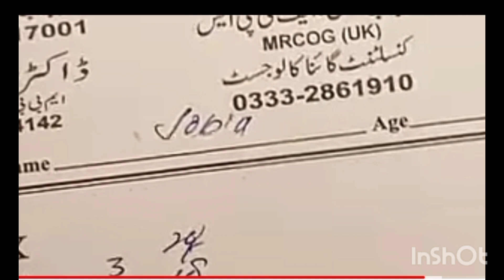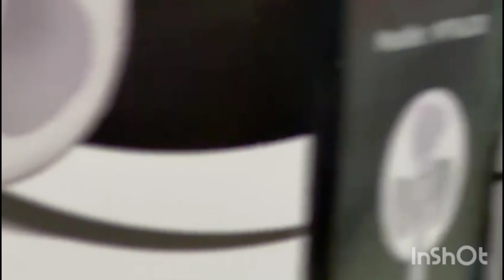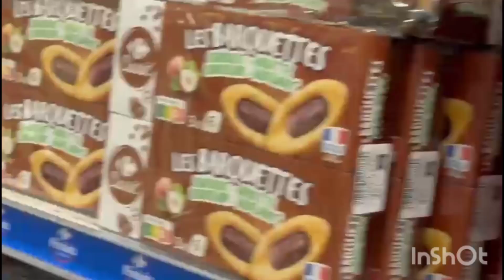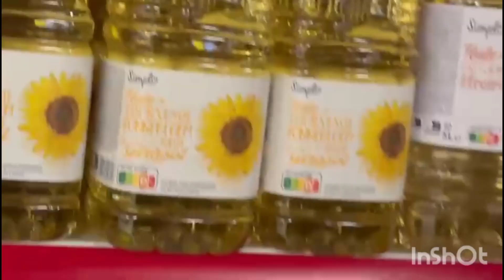Sabra ny aj khud bta diya wo pregnant ni hai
„Mftar recipes, food vlogs, asifa food and indian
realhomesofinstagram decorinspodaily vlogs|sitara yaseen daily vlogs|family vlogsļdaily
vlogimorning routinelsitara yaseen daily vloglfamily
vlogldaily pakistan|sitara yaseen family vloglroutine|
nigth routinelvlogs|nimra asad vlogs in pakistanlvlogs
pakistan|sitara yaseen vlogslmommy long legslfamily
farms|nominativ deutsch lernen]vlog youtubers of
pakistan|vlogmom life vloglmom vloglvlog|sahm
vloglmother of 4 vloglbusy mom vloglbusy mom life
vlogldaily vloglmom vlogs|tara henderson vlogs|
weekend vlog at homeļbusy mom vlog mom of 4|
motherhood motivation vloglfamily vlogs|mother
routineļuk mom vloglbusy routine vloglmom of 4 vlogl
daily mom life vloglthe mother load of mom life vlogl
mom vloglvlog|sahm vloglmother of 4 vlog|busy mom
vlog|busy mom life vlogldaily vlogimom vlogs|tara
henderson vlogs]weekend vlog at homelbusy mom
vlog mom of 4|motherhood motivation vlog|family
vlogslmother routineļuk mom vloglbusy routine vlogl
mom of 4 vlogldaily mom life vloglthe mother load of
dahlias|mommy vlogslvlogs|mommy vlogslvlogs
sajidasikandarbaby sikandarsajidaasad Mitti Ke Ghar Mud Houses # Village Life In Punjab
Pakistan. pure Pakistani Village Life #
# VillageLife# Punjab # Rain